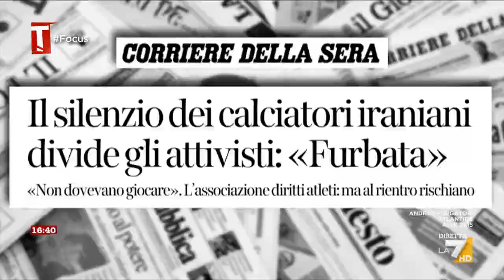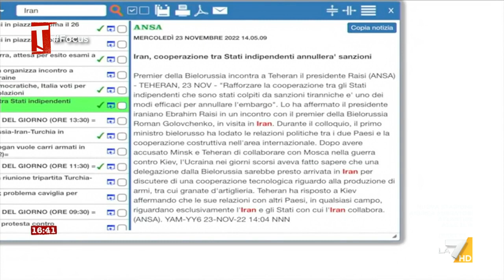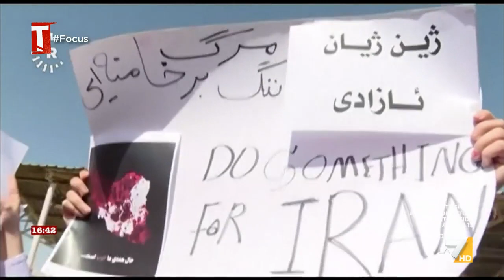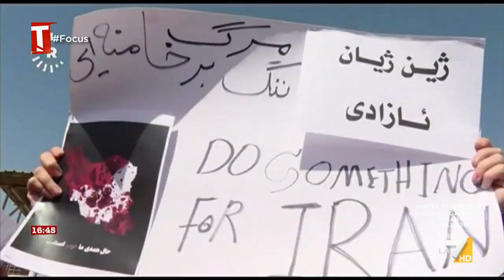Le proteste in Iran nel racconto di Farian Sabahi